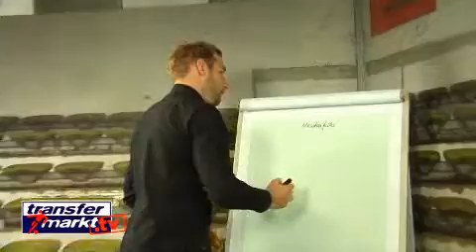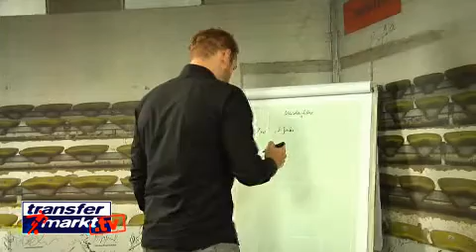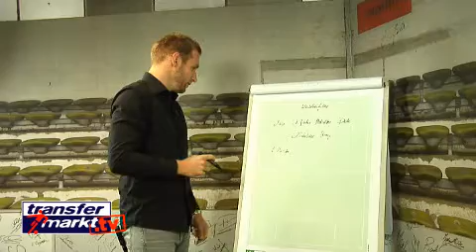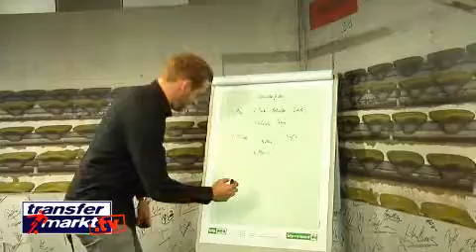Die Traumelf von Florian Kringe (FC St. Pauli)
Florian Kringe, Mittelfeldspieler des FC St. Pauli, stellt exklusiv für Transfermarkt.tv seine persönliche Traumelf auf.

Ihr wollt Information, News und Statistiken zu eurem Lieblingsverein oder Spieler, dann besucht auch unsere Internetseite